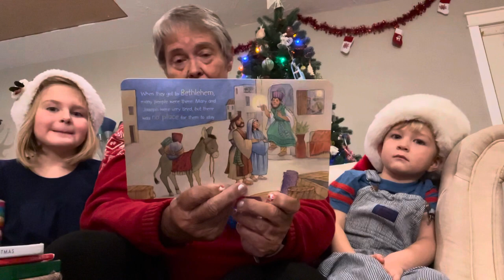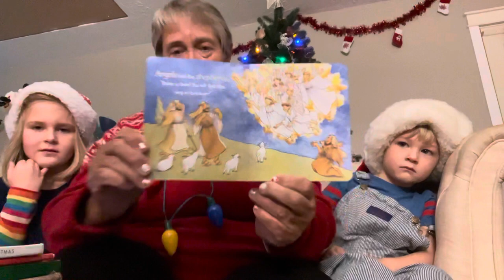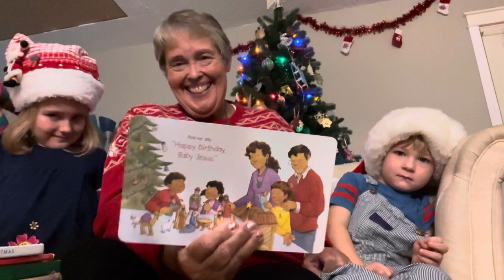The story of Christmas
Short story about the true meaning of Christmas